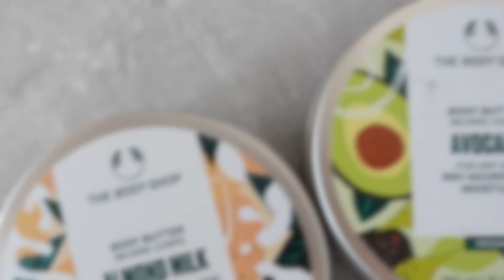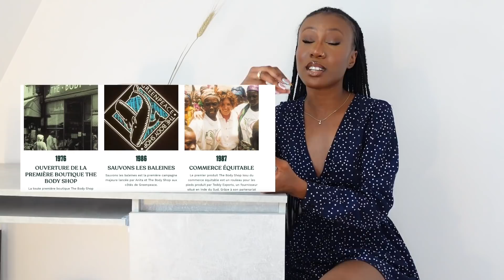AVOIR UNE PEAU BRILLANTE POUR L'ÉTÉ (ft THE BODYSHOP)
Prenons soin de nous, c'est important ! Je vous présente aujourd'hui les nouveaux beurres de chez the bodyshop qui vont vous permettre de rester hydratés comme il se doit pour l'été et prendre soin de vous ainsi que quelques conseils

soins peau#routine#GoLoveYourself#thebodyshop#ad